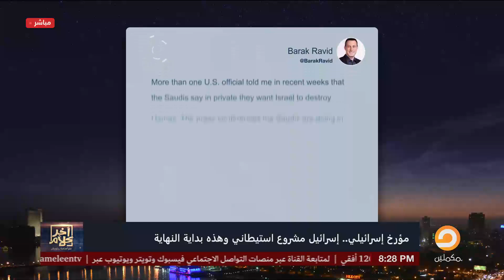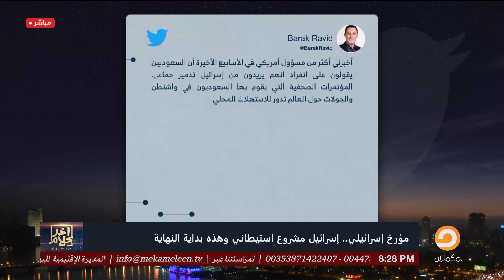أسامة جاويش: بشهادة مؤرخ إسرائيلي.. الأحداث الحالية في غـ زة هي بداية النهاية للاحـ تـ لال